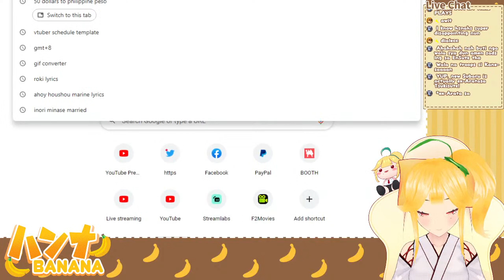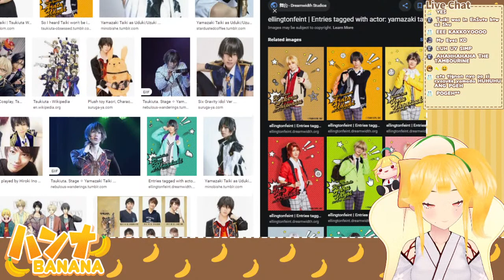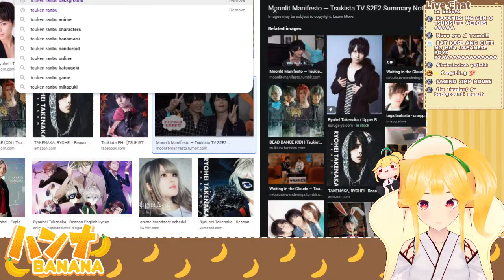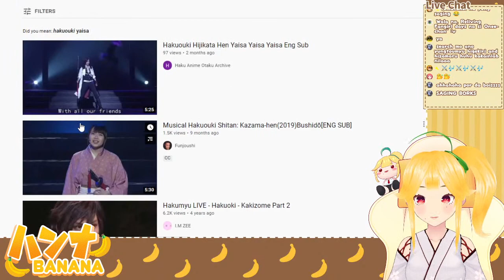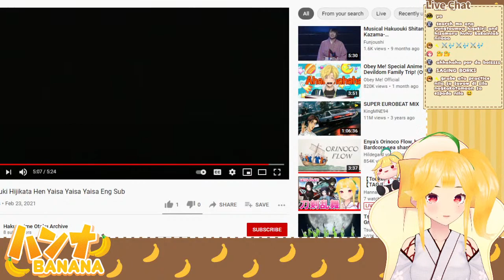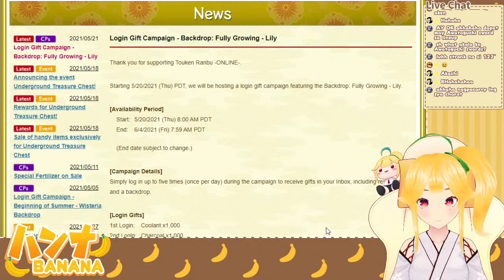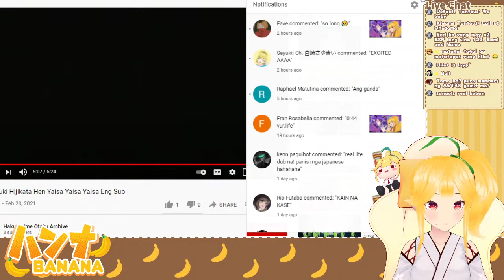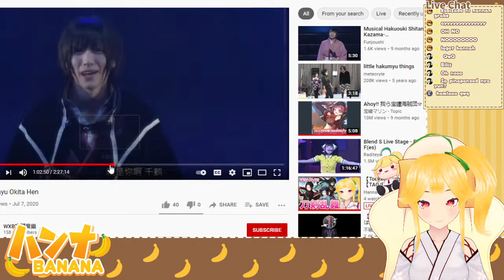【Touken Ranbu】IZA, MAIRE!【TAG/EN/JP】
• BE A NICE BANANA!
• Please respect other bananas in chat.
• Please don't ask personal questions and weird requests.
• Don't spoil a game, unless I ask for help.
• Do not comment or mention about other Vtubers during live not unless if I start it.

🍌Hashtags🍌
fanart
video edit